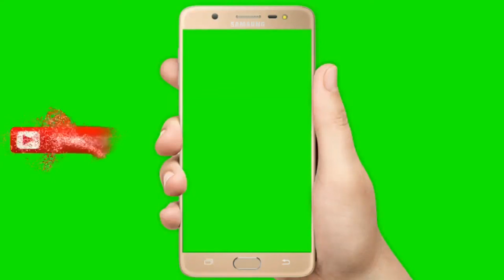Sadiqabad Train Accident 11/07/19